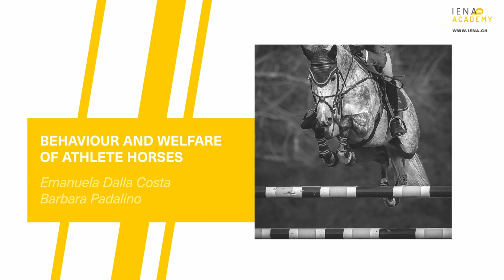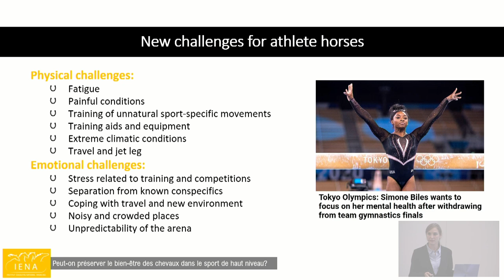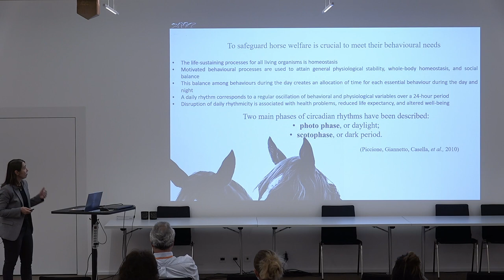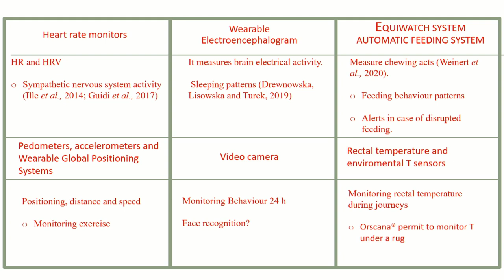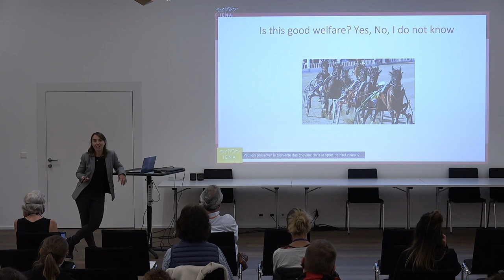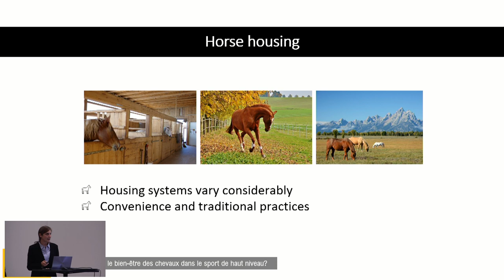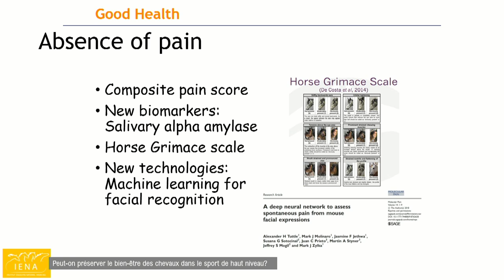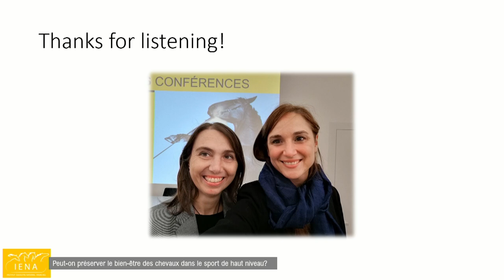01-02 Behaviour and welfare of athlete horses - Dr. Emanuela Dalla Costa & Dr. Barbara Padalino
Conférence 11.09.21 - IENA ACADEMY.
Peut-on préserver le bien-être des chevaux dans le sport de haut niveau?
Can we preserve the welfare of horses in high-level sport?
Considérations éthologiques - Ethological considerations // Dr. Emanuela Dalla Costa
Bien-être en compétition de haut niveau - Welfare in high level competition // Dr. Barbara Padalino